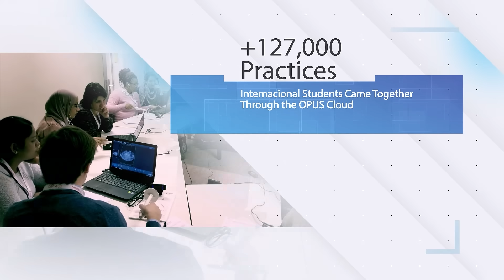Volutracer OPUS - Ultrasound Educational Simulator (EN)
VOLUTRACER OPUS ® is a high-fidelity ultrasound optical positioning simulator. It is the perfect solution for the education and training of students, residents and experts of all levels.